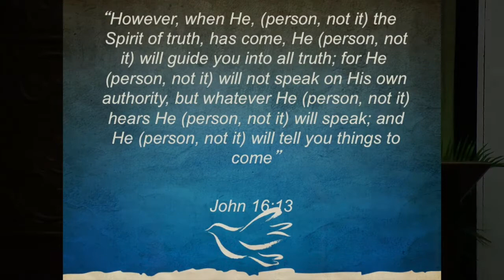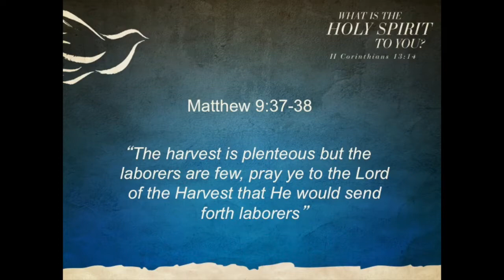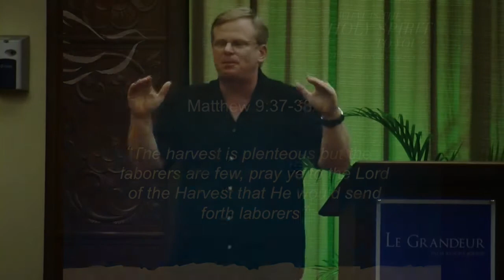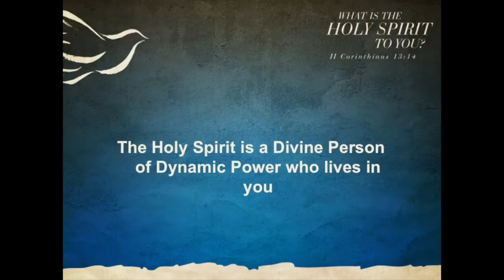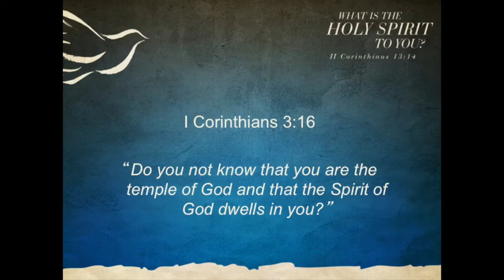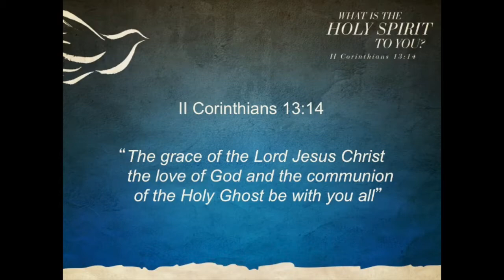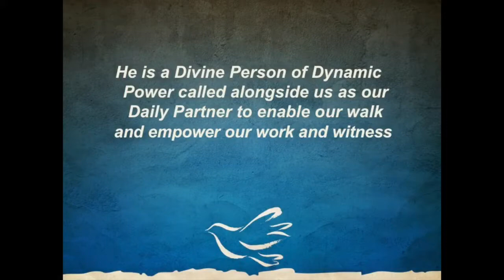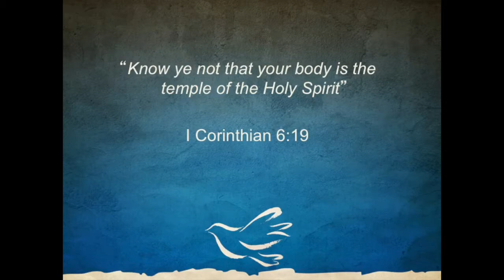Camp Recharge 2014 Message II - II Corinthians 13:14 What Is The Holy Spirit To You